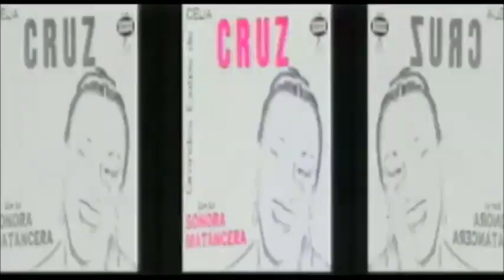LUCRECIA MI GENTE HOMENAJE A LA REINA